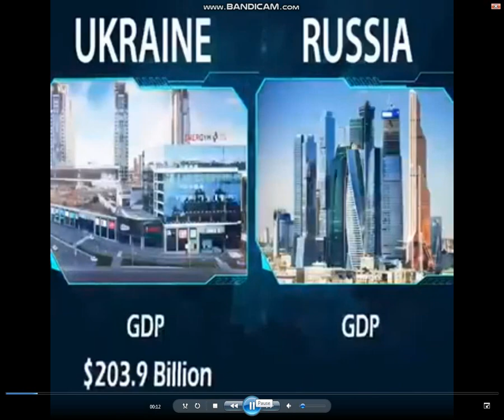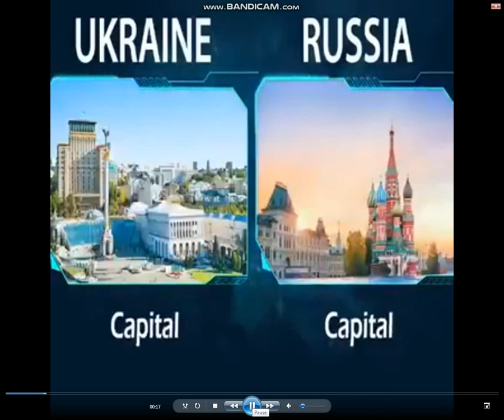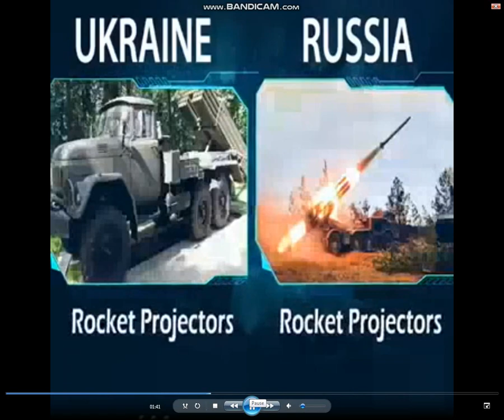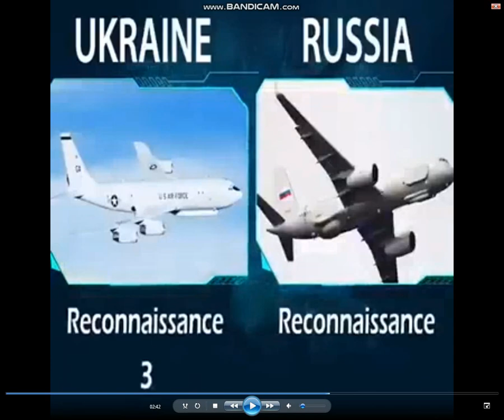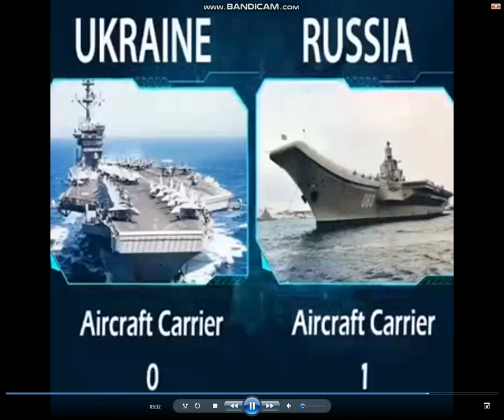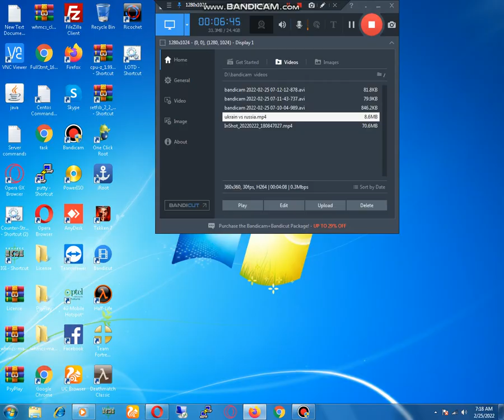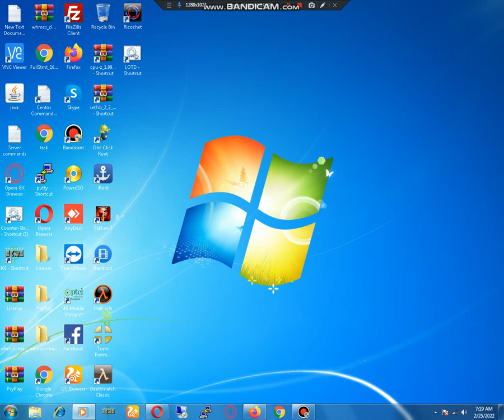Basic Compression of Ukraine and Russian forces | Website Forest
In this Video We will Discuss about Russia and Ukraine war and their power compression